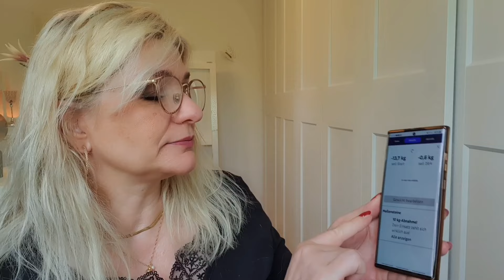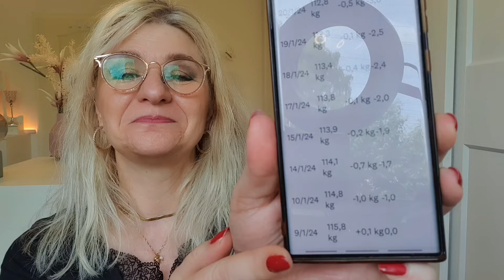Ran an den Speck/ abnehmen mit WW/ Update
Ich wünsche euch einen schönen 1. Mai 🌷
Die liebe Anja und ich wir geben ein Update wie läuft es mit dem abnehmen, viel Spaß beim anschauen.

Und für unsere WhatsApp Gruppe Ran an den Speck, schreibt mir bitte, entweder auf Instergram: Margherita_Make_up_und_mehr
oder an meine Email Adresse:

Mit in der WhatsApp Gruppe sind @sweety2000Schulz